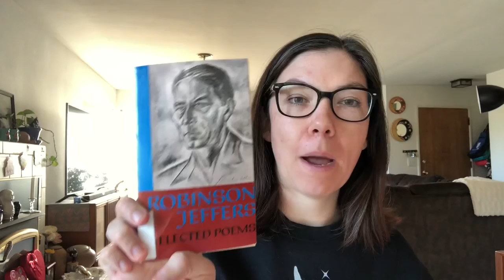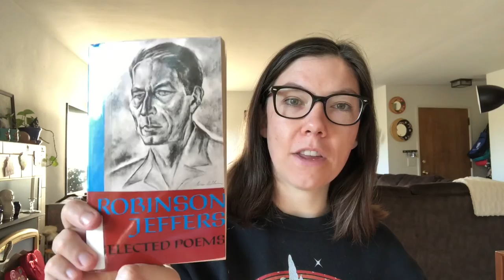“The House Dog’s Grave” by Robinson Jeffers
Tonight on Poetry Cafe, Alison reads “The House Dog’s Grave” by Robinson Jeffers.